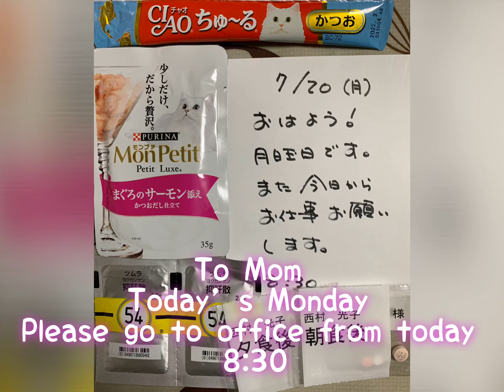200720霧の朝fog morning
霧が美しい朝です。
少し早く出て長めのお散歩を楽しみました。
まだ痛くないイガイガの栗がたくさん出来てた。
こんなに早かったっけ。
雨続きだったけど、頑張ってるな。
私も1週間、頑張ろう❣️

Good morning
 It is a beautiful morning with fog.
 We went out a little early and enjoyed a long walk.
 A lot of mussel chestnuts that didn't hurt yet were made.
 Was it so early?
 It's been raining continuously, but nature is working hard.
 Let's do our best for a week too❣️